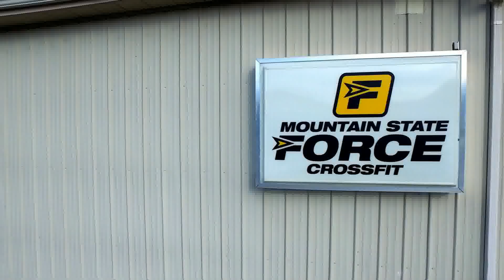Hurricane WV - two of my favorite places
Two of my favorite places in Hurricane WV